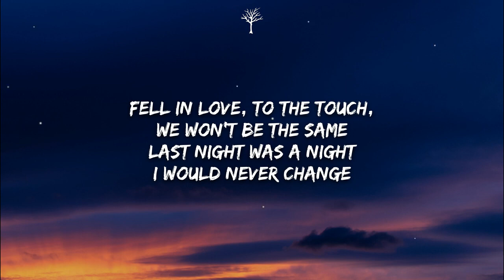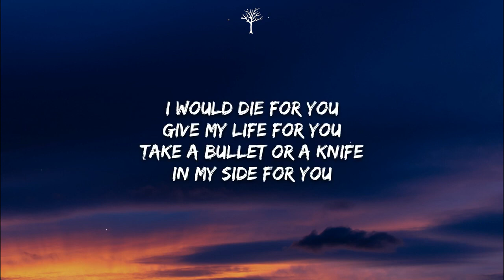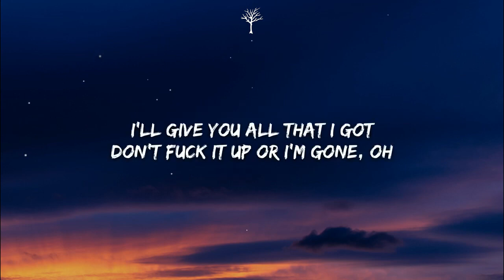Bryce Savage Die 4 U Lyrics